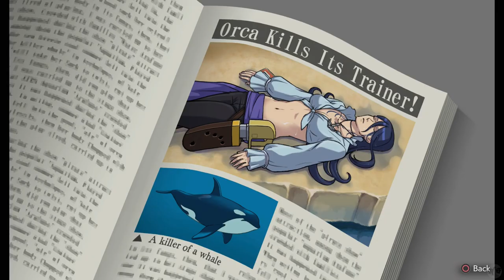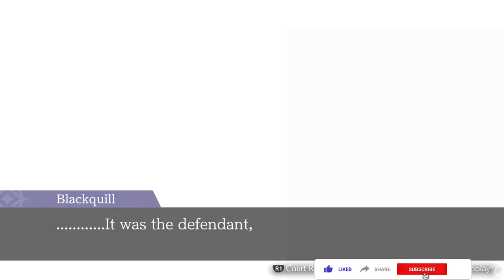Let's Play Ace Attorney Dual Destinies Part 19 [PS5] Herman Crab (Blind)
🐧 Welcome to our blind let's play Ace Attorney Dual Destinies Part 19 for the PS5: Herman Crab. This is the Apollo Justice Trilogy Remaster, game number 2: Dual Destinies. Our seventh Ace Attorney game on the channel, having played through the original Phoenix Wright Ace Attorney Trilogy and the two Ace Attorney Investigation games (check our link to all playthroughs below for those games). We will be playing every Ace Attorney game on the channel and are just about halfway through, so let us get started providing there is no objections!

🐧 Chapters
00:00 Ace Attorney Dual Destinies
00:43 Intro
00:53 Orca Tricks
04:58 Herman Crab
27:44 Essential Witness
38:24 TORPEDO
45:00 Feeding Time
51:05 The Truth (Not)
1:03:51 Outro